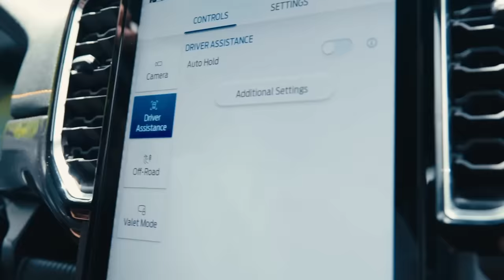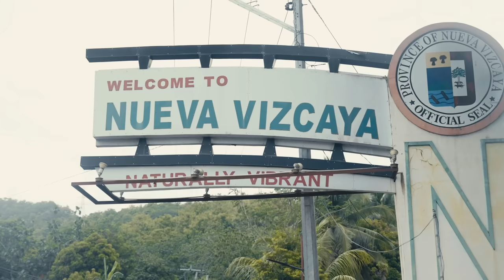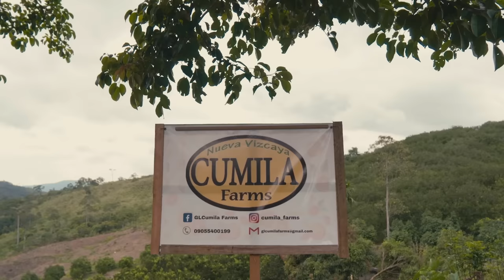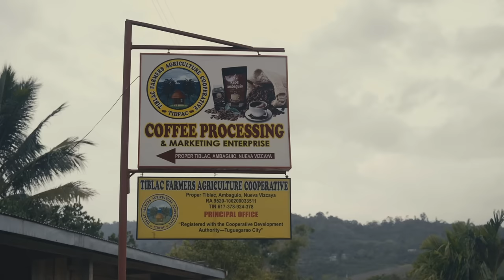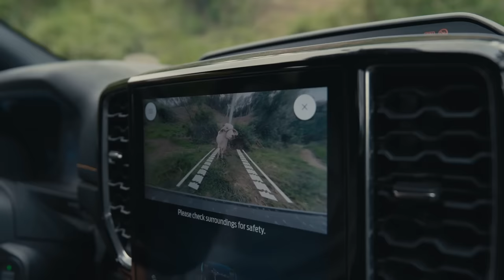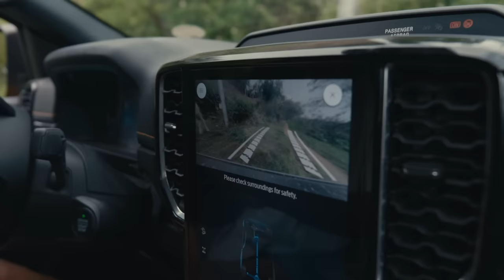We Got Lost in the Mountainside (with Erwan Heussaff)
We are now in Nueva Vizcaya with Erwan and the team to discover its winding mountain ranges and vast greenery. On this second episode of Forager, we’re pushing our limits as we drive for hours on end to enjoy the juiciest local mandarins and “Marang” straight from a fruit farm and we’re also going on a quick scenic hike to harvest exotic herbs and fruits. We can go on and on about more of our discoveries, but you’ll just have to watch until the end and tag along with us for the full ride!

We would like to thank:
GL Cumila Farms - 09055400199; Brgy. Tadji, Kasibu, Nueva Vizcaya
LGU Ambaguio
Nuepe Junior Manuel
Norman Cudiaman
Tibaldo and Joylyn Bahni
Romeo Dupyawon
King Kini-ing
Mudag Family
Perante Family

Jump to:
(0:00) Intro
(3:31) Cumila Farms
(9:31) Setting Up Camp
(13:16) Foraging in Ambaguio
(18:07) Ambaguio Coffee
(20:50) Ambaguiao Eatery
(23:05) Campsite Cooking, Outro